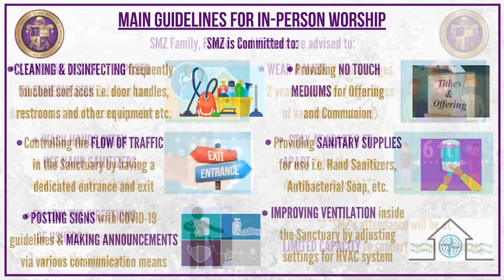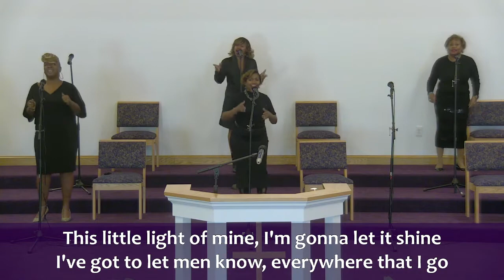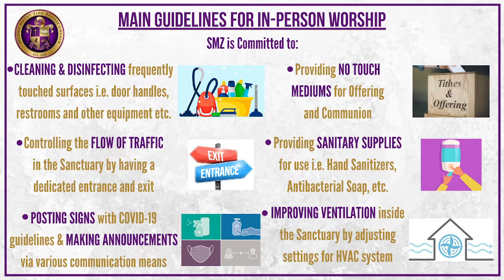Sunday Service 11.07.21